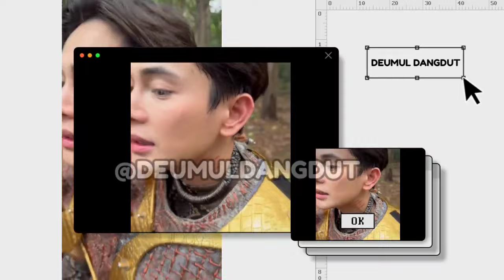BEHIND THE SCENE ADEGAN FIGHT KIER KING SYUTING KEABADIAN MENJADI SANCAKA "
KIERKING PADA HARI INI  BEBERAPA JAM YANG LALU MENGUNGGAH SEBUAH FOTO FOTO & VIDEO DI INSTAGRAM SPILL NYA MENGENAI BTS SELAMA SYUTING KEABADIAN. YUK DUKUNG TERUS KARIR KIERKING DENGAN SUPPORT YANG KALIAN BERIKAN

TERIMAKASIH YANG SUDAH MEMBACA & MENONTON, SEMOKA KALIAN SUKA DAN SENANG DENGAN VIDEO INI...TUNGGU UPDATE INFO TERBARU MENGENAI ARTIS INDOSIAR SEPERTI :
WULAN PERMATA
KIERKING
KOMPETISU DA 6

hastag:
Wulan permata official wulan permata dan kierking wulan permata derita wulan permata lida 2020 wulan permata menjelma petir wulan permata lagu bugis kierking kierking official youtube chanel kierking pangeran dangdut kier king official kier king lestikier king wulan